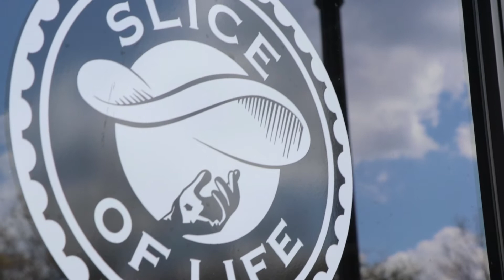Dwayne Tyndall | Life of and Entreprenuer | Vlog #010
We got he opportunity to sit down with Dwyane Tyndall to talk how he became a senior mortgage broke at Atlantic Bay Mortgage.